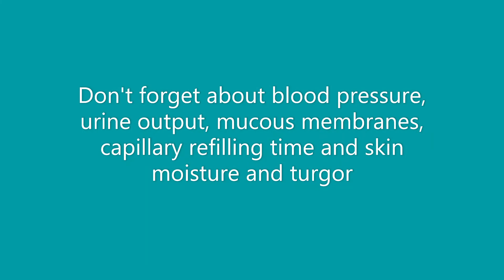Care for patients with general surgical disease